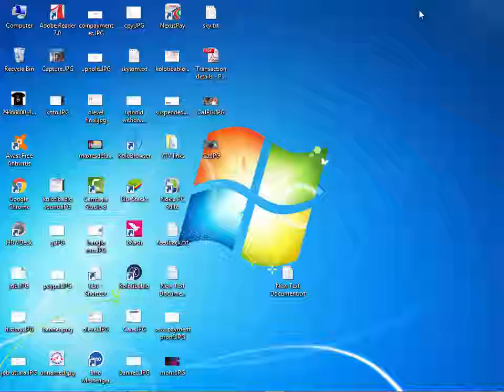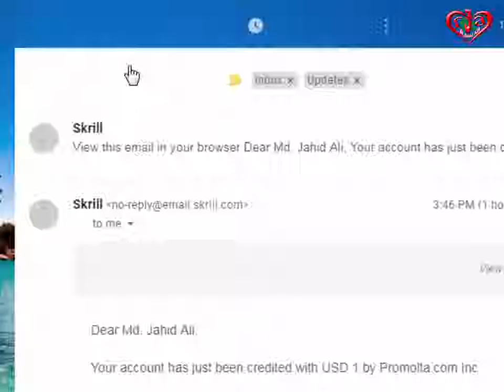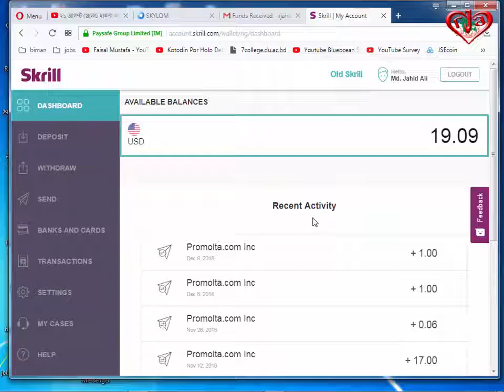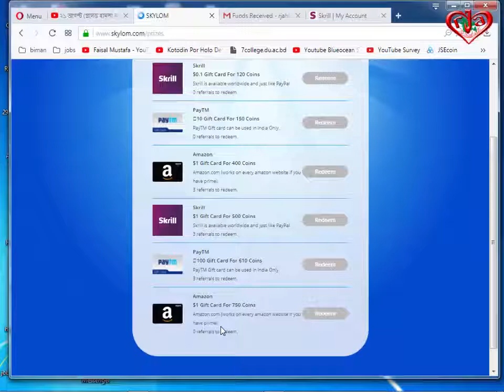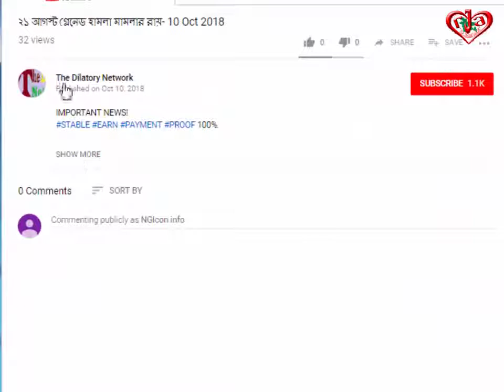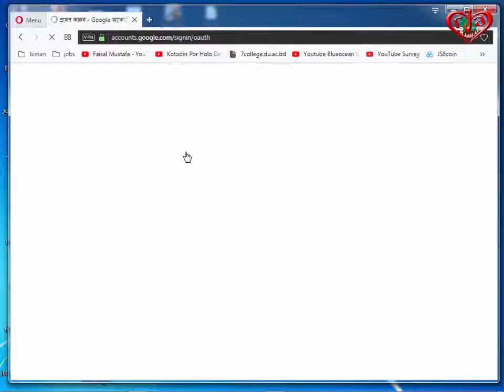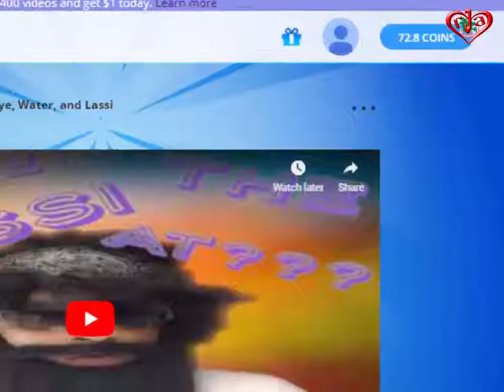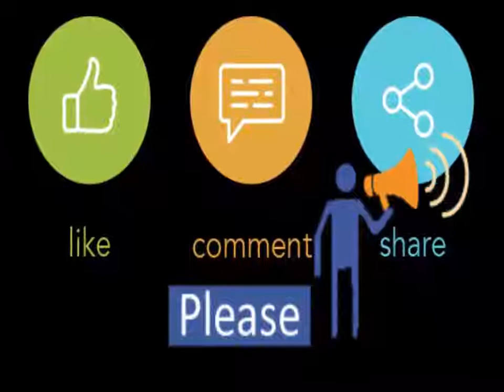Skylom Live Payment Proof Transfer to $2 dollars- payment proof-2